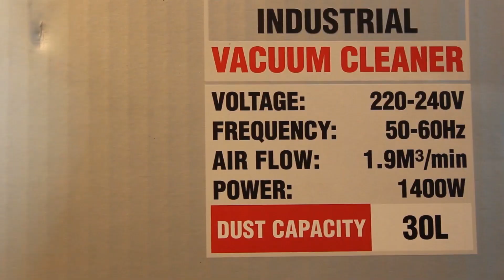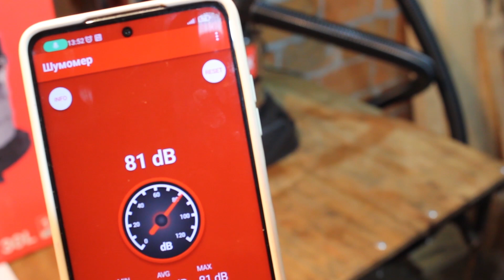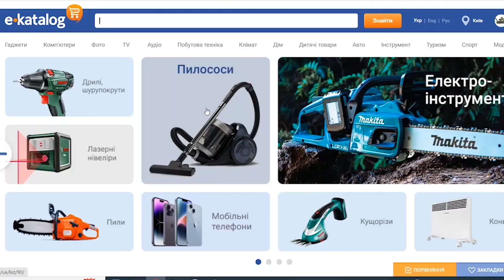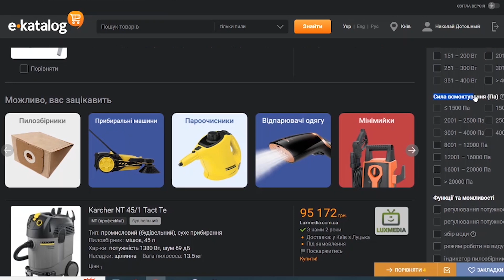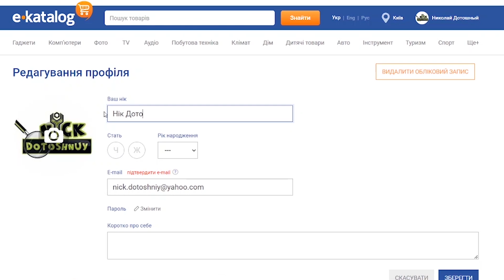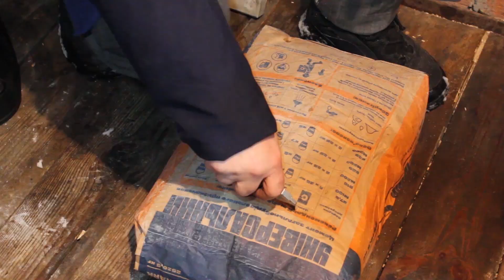✔️ Німецький Будівельний Пилесос Ronix 🤔Гроші На Вітер ? Розіграш 🎉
Будь-який список бажань на суму 20 000 грн. може стати вашим.
Все що для цього потрібно написати відгук про будь-який девайс, яким ви користуєтеся щодня.
Обов'язкові умови виконання конкурсу:
1. Бути зареєстрованим на сайті в реальним мейлом
2. Написати об'ємний відгук на товар який є у продажу
3. Обов'язково додати до відгуку фото цього товару
Додавати товари в віш-ліст:

На огляді будівельний пилосос Ronix 1231, у цьому огляді я своїми руками зробив тест пилососу, та перевірив як він справляється з водою, чи підійде до волого прибирання.
Якщо ви хочете купити пилосос Ronix 1231, та дивитеся у сторону будівельний пилосос Ronix 1231, то даний огляд для вас буде пізнавальним.
Також даний  будівельний пилосос може втягувати вологу, та воду.
Даний пилосос підійде для мйстерні, та для прибирання будівельного сміття. Також даний пилосос підійде для хімчистки.
Хочеш виграти пилосос:- Пиши коментар більше 5 Слів зі словом Ronix